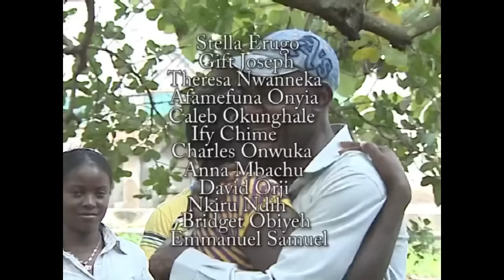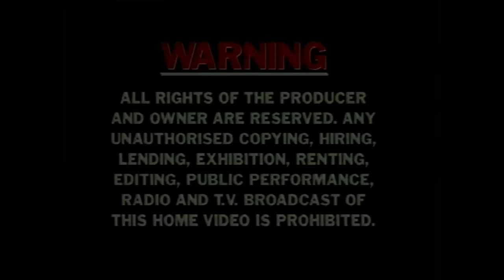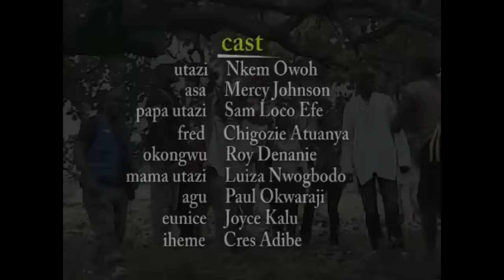Sweet Potato 1 | Osuofia (Nkem Owoh) U Will Laugh Taya And Call Others To Join You With This Comedy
In this Nigerian Movie Asa And Utazi Were So Much In Love,Asa Family Married Her To A Rich Man In The City.Utazi Died For Asa. Now Asa Is Being Threatened With Her Life,Who Will Save Asa?
Starring: Mercy Johnson,Nkem Owoh,Sam Loco Efe

Sweet Potato Pt 1
EDbJaHumh2